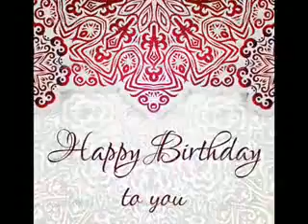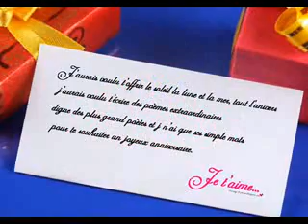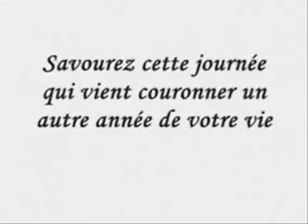Joyeux Anniversaire Ibtissame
Joyeux Anniversaire
عيد ميلاد سعيد
Happy Birthday .